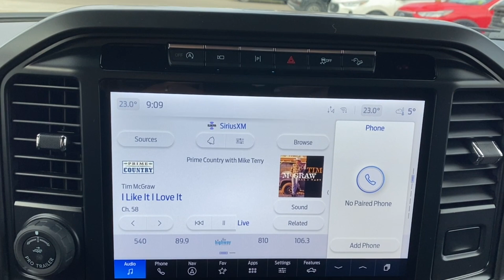2024 Ford F-150 XLT | Carbonized Grey Metallic